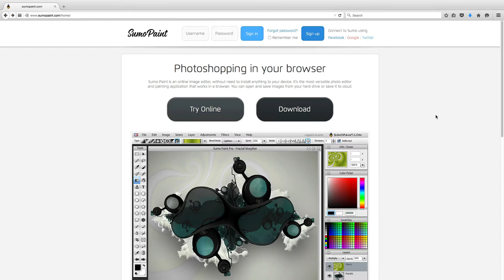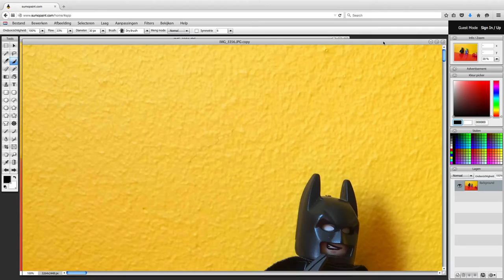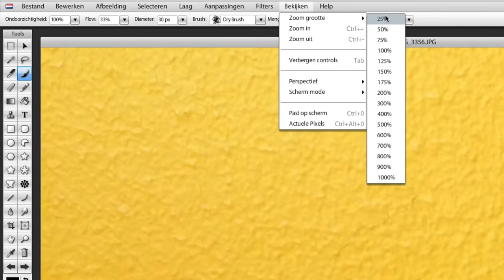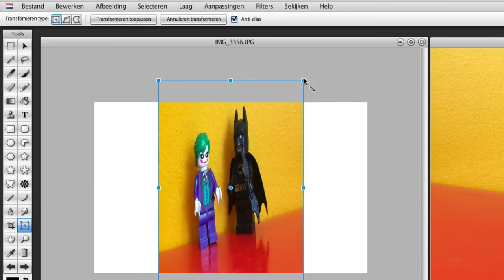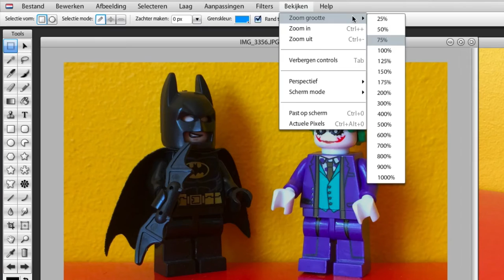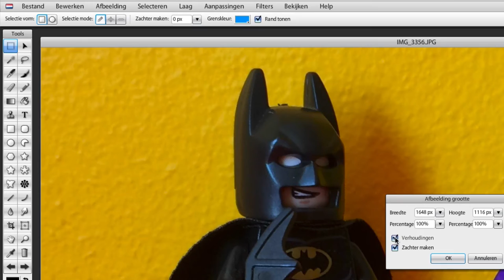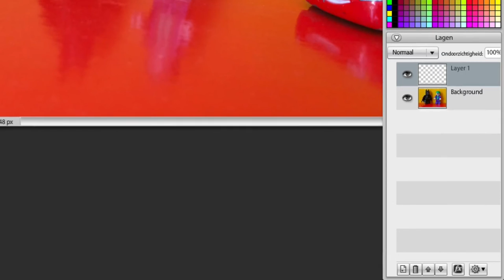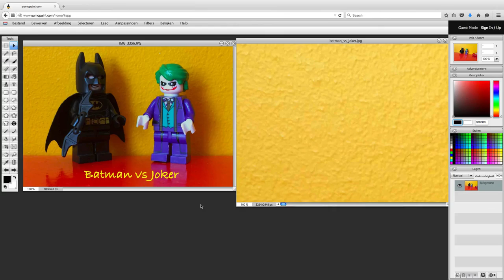SumoPaint basisvaardigheden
In deze instructievideo worden de basisvaardigheden rondom fotobewerking uitgelegd.

Onderwerpen die worden behandeld:
taal instellen 1:08
bestand openen 1:18
kopie maken 1:38
percentage weergave 2:00
bijsnijden canvas 2:42
roteren 4:20
kleurcorrecties 5:54
resize 6:35
tekst 7:24
lagen 8:04
opslaan 9:19